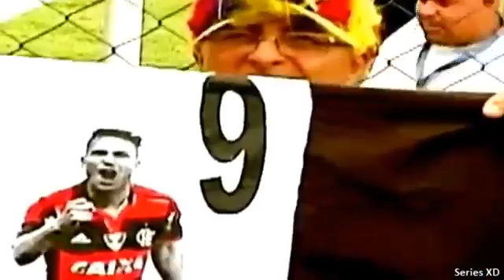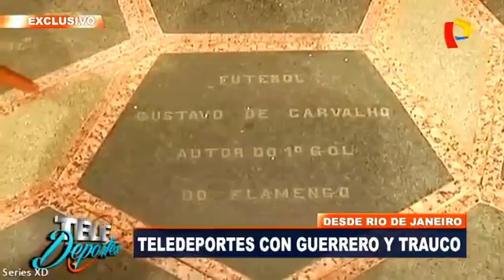TELEDEPORTES 05 02 17 PROGRAMA COMPLETO HD DOMINGO 5 DE FEBRERO DEL 2017